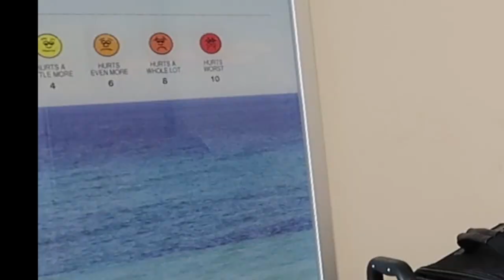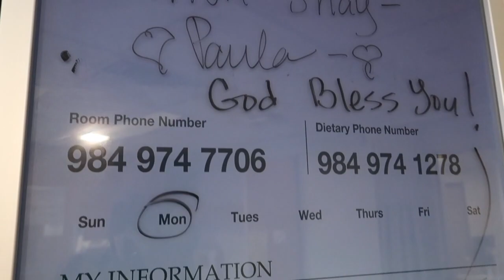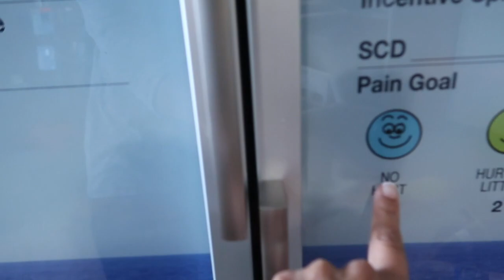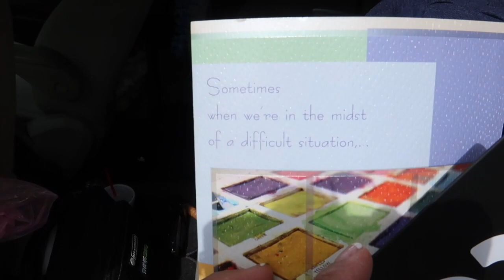Vlog #21 - Home (Again) || Surgery Saga Finale! - SuperSkip64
After a long week in the hospital, I'm discharged and of course its the same day Michelle and Matt go back to Florida... But there truly is no place like home.